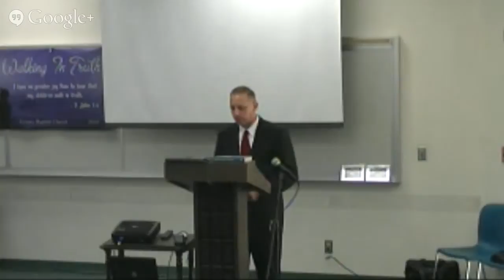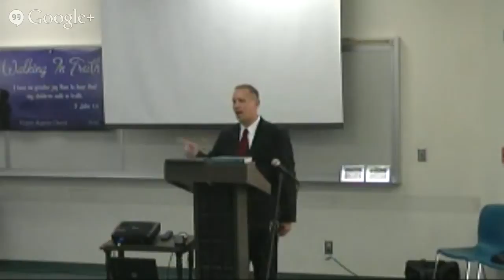"Daily Cleansing" {May 25th, 2014}